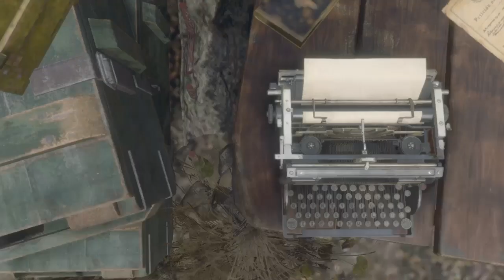(1/6)re4 remake knives only standard: 4:40:17